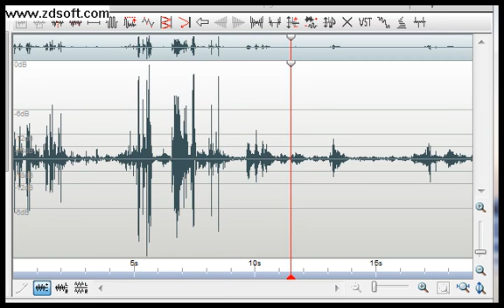EVP Chant with Nan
I grabbed the EVP digital recorder when Nan started telling me that Alisha was there praying for her and was standing in front of an old church made of rocks.  This is what I caught.  You can clearly hear two voices chanting.  Although I responded to Nan by saying "uh huh" I could not decipher the words.